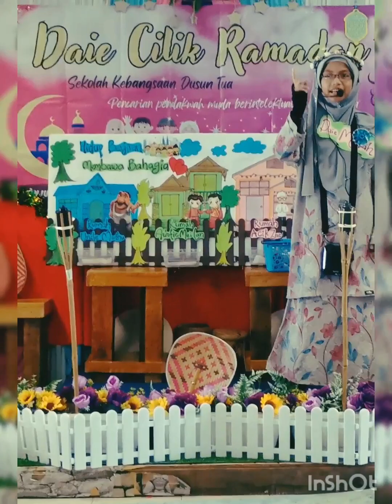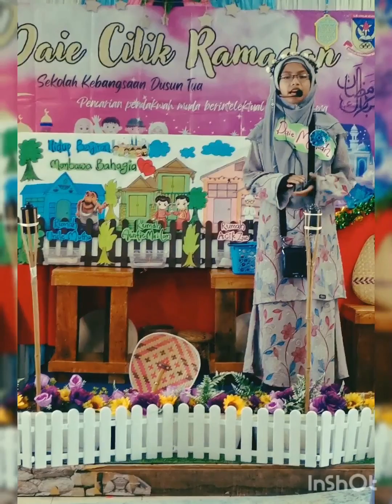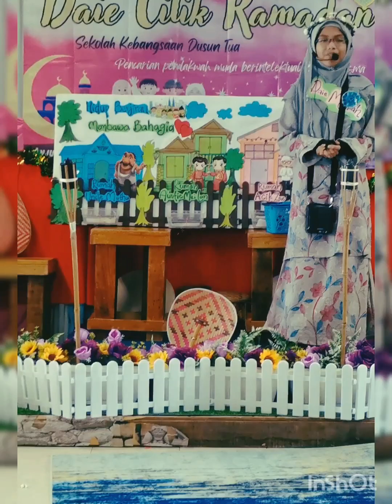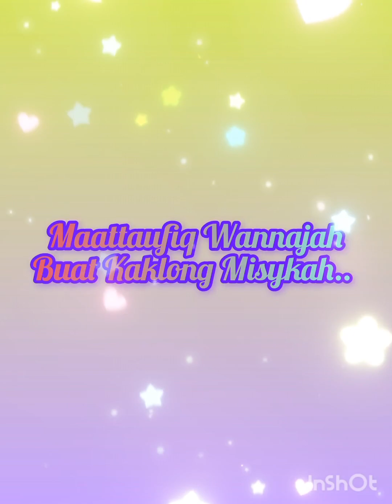Pertandingan Daie Cilik Ramadhan 2024 Oleh Es Nurul Misykah Al Ulya, SKDT, Hulu Langat, Selangor 🌺🌿